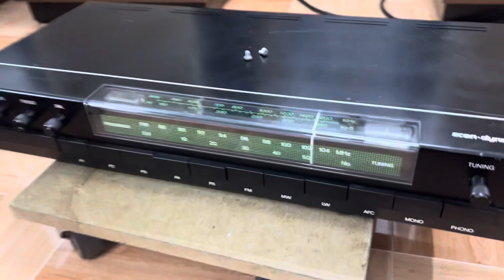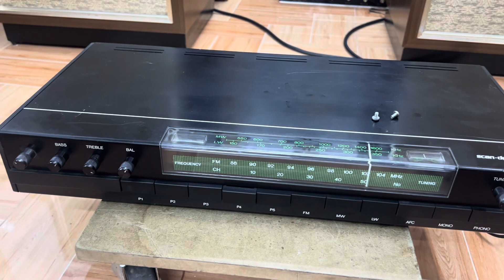Ampli Đan Mạch Scandyna 2000 ghép loa Cổ Pioneer cs 91, Audio AG 0916517912